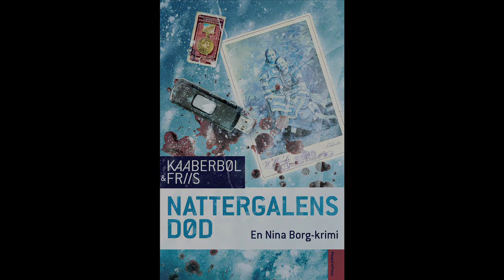Kaaberbøl&Friis // Nattergalens død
Lene Kaaberbøl og Agnete Friis fortæller om deres nye og tredje krimi i serien om Røde Kors-sygeplejersken Nina Borg.